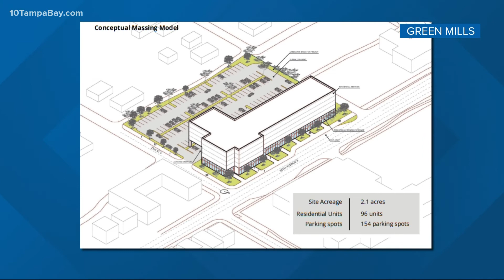There's no grocery store at Tangerine Plaza, but there could be affordable housing across the street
The area surrounding Tangerine Plaza has seen its fair share of ups and downs, but demand for affordable housing might be a catalyst for reviving the area.

It has been a food desert after Sweetbay and a Walmart Neighborhood Market closed up shop several years ago. While Sugar Hill Group is working with the city to lure some new tenants to Tangerine Plaza, another developer just put in an unsolicited proposal to buy or lease some city property to build some affordable housing across the street on 18th Ave. S.

Green Mills Group along with the non-profit Advantage Village Academy have teamed up to propose a 96-unit 5-story project. All the units would be offered to those making at or below 80 percent of the area median income. Here’s the 2021 breakdown from the city on how that’s determined.

Green Mills also owns a couple of other affordable housing projects in St. Pete in the Kenwood neighborhood. The developer says the city would potentially have to sign off on increasing the density zoning for the property and possibly the category which is commercial.

Before this can be considered, other developers have the chance to also make a proposal for the property by Feb. 16. St. Petersburg spokesperson Janelle I. Taylor says increasing affordable housing is a top priority, and after the proposal window closes, Mayor Ken Welch will evaluate the proposals and see if it’s appropriate to move forward with the city council’s approval.